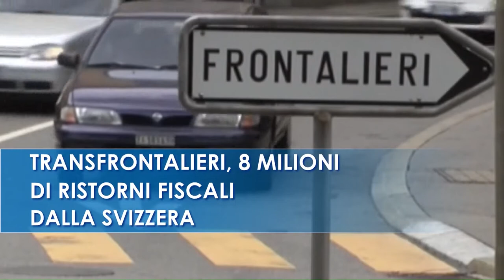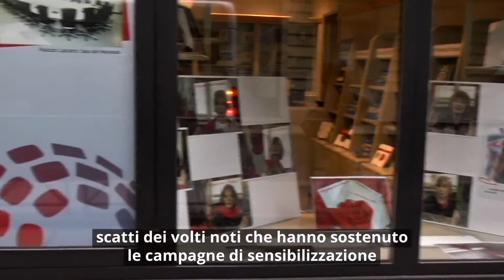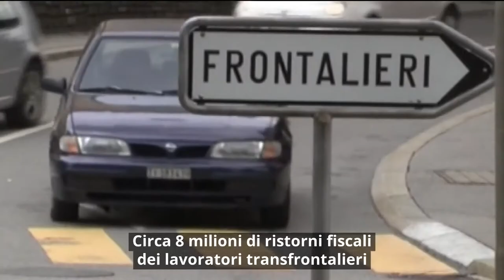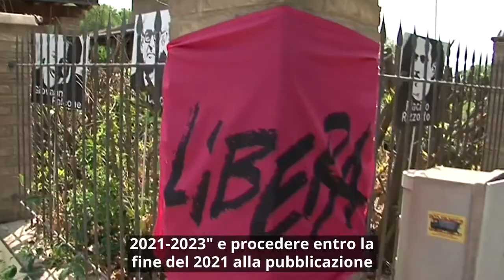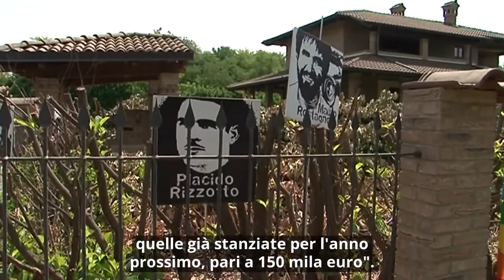Consiglio news - 25 novembre 2021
"Se non ti rispetta, non fa per te"
L'eliski limitato a pochi comuni montani
Transfrontalieri, 8 milioni di ritorni fiscali dalla Svizzera